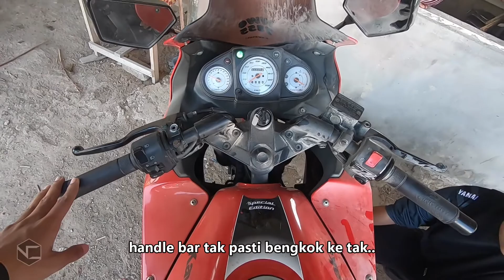NAK RIDE TETIBA MEMBER ACCIDENT !!